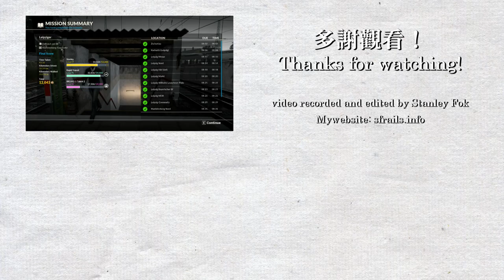【🚆Train Sim World】Rapid Transit (德國中部S-Bahn) - DB BR 1442 Talent 2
駕駛的是德國中部S-Bahn S2及S3路綫由Delitzsch unt Bf前往Markkleeberg-Gaschwitz，使用列車為德國鐵路BR 442形，別稱Talent 2。Train Sim World 感覺上比Train Simulator 201X更為真實，不過這條路線感覺有些空虛。